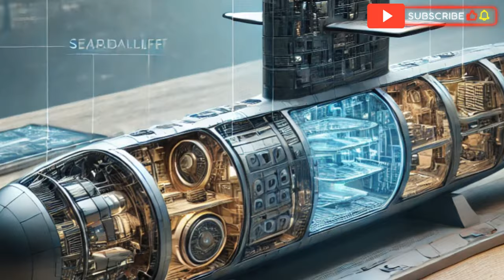"Revolutionizing Naval Warfare: Must-See Innovations Transforming Naval Combat"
The world of naval "Revolutionizing Naval Warfare: Must-See Innovations Transforming Naval Combat". In this video, we explore the latest technological advancements that are revolutionizing naval warfare and reshaping the future of maritime defence. These innovations, from advanced missile defence systems to unmanned vessels and hypersonic weapons, lead the charge in modernising naval forces.

We explore how AI-driven naval tactics, electronic warfare, and laser weapons are giving modern naval fleets a critical advantage in combat. You’ll learn about autonomous submarines and integrated naval defense systems that strengthen both offensive and defensive capabilities. These new technologies are helping naval defence evolve into a more autonomous, precise, and effective force on the world's oceans.

Whether you are fascinated by military technology, interested in naval strategy, or want to understand the latest naval innovations, this video provides comprehensive insights into the revolutionary changes in naval combat. Stay ahead by learning how naval warfare is being transformed with groundbreaking innovations.

 it is essential to note that the information and visual content presented in this video are not officially endorsed by the U.S. Department of Defense (DoD). The appearance of DoD visual information does not imply or constitute DoD endorsement.

Our aim is to provide an informative and educational perspective on the topic, while adhering to all relevant guidelines for commercial use.